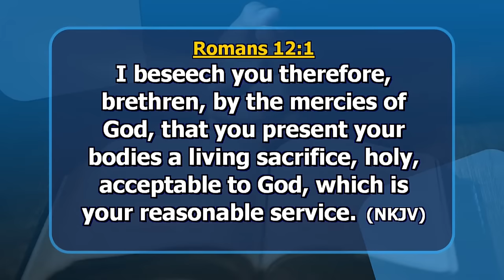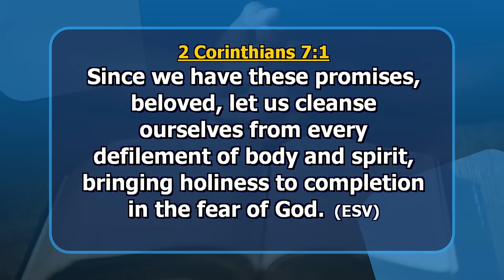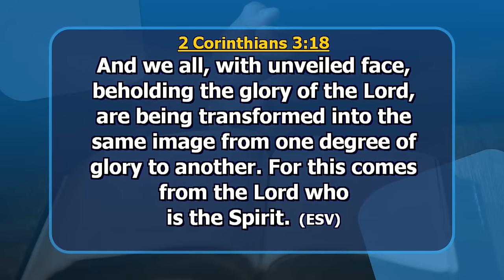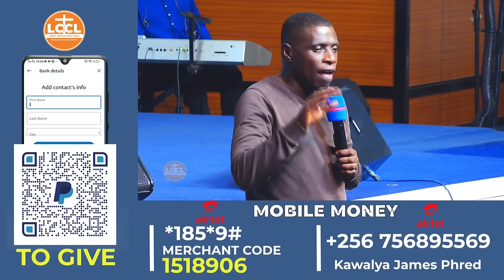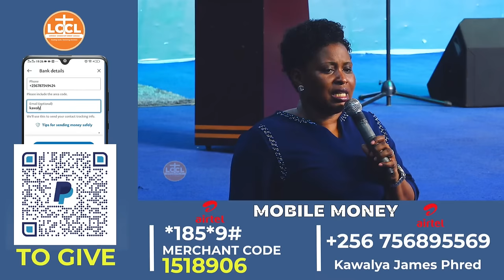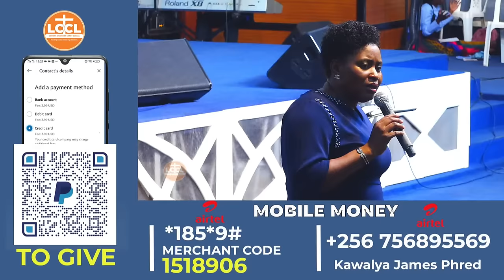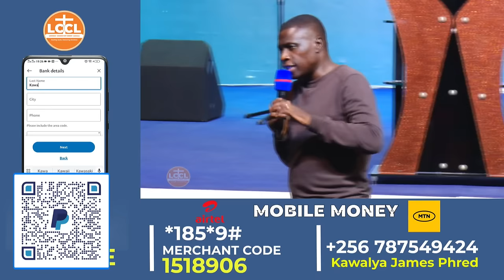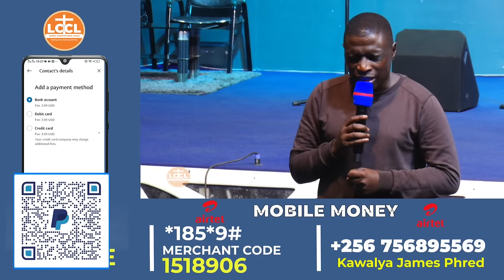NIGHT OF DEALING WITH PRISONS - DAY 2 - 27.03.2024 | AP. JAMES KAWALYA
NIGHT OF DEALING WITH ALL PRISONS - DAY 1 - 26th.03.2024   |  with AP. JAMES KAWALYA| LIFEWAY CHURCH OF CHRIST - LUGALA

GLOBAL OPTIONS.

WISE
1️⃣. Open wise App
2️⃣.  Select "Send" button
3️⃣. Enter amount to send(choose your  home currency and choose UGX for recipient currency
4️⃣.  Select "Add new recipient".
6️⃣.  Enter account (Bank: ABSA UGANDA) (Account: 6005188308). (BRANCH: RWENZORI  COURTS BRANCH)

1️⃣. Use ABSA/BARCLAYS BANK OF UGANDA, SWIFT: BARCUGKX.
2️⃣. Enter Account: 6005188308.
3️⃣. Recipient: KAWALYA JAMES PHRED,.